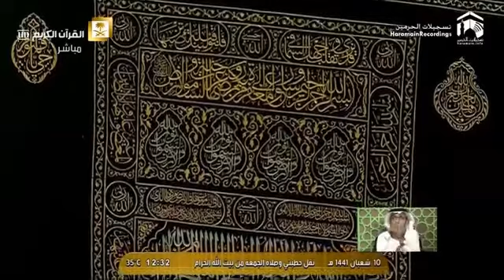Friday Sermon delivered on 10 Sha'baan 1441h (3 April 2020)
🎙 * Sermon Translation * 🎙
Live English translation from the Grand Mosque in Makkah for the Friday Sermon delivered on 10 Sha'baan 1441h (3 April 2020)
Delivered by His Eminence
ash-Shaykh Baleelah